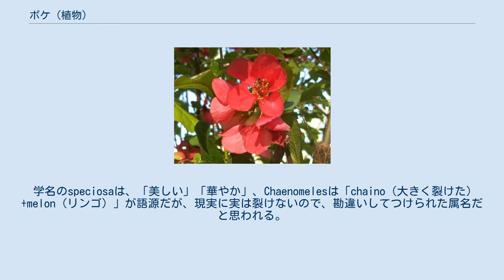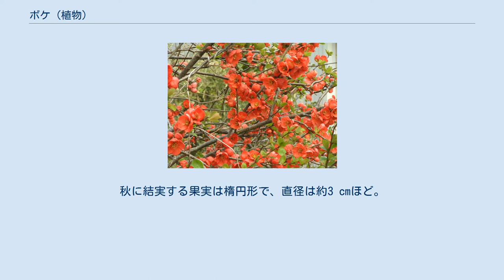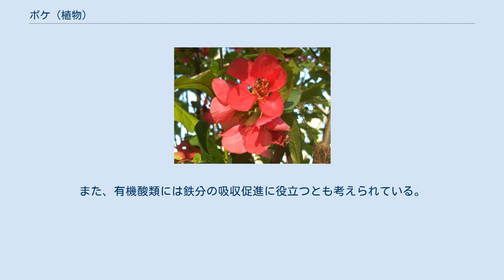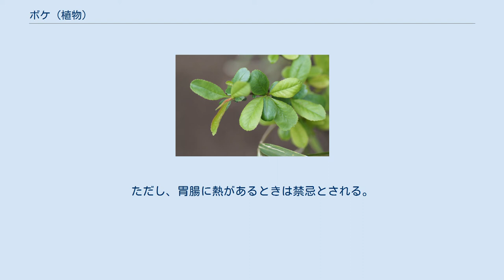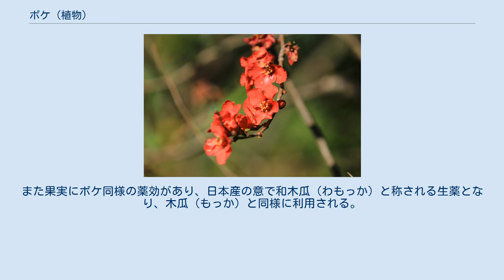ボケ (植物)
ボケ（木瓜、学名: Chaenomeles speciosa）は、バラ科ボケ属の落葉低木。
日本に自生するボケは、クサボケといわれる同属の植物。
 果実が瓜に似ており、木になる瓜で「木瓜（もけ）」とよばれたものが「ぼけ」に転訛（てんか）したとも、「木瓜（ぼっくわ）」から「ぼけ」に転訛したとも言われる。
『本草和名』（918年）には、果実の漢名を木瓜（もくか）、和名を毛介（もけ）として登場する。
 学名のspeciosaは、「美しい」「華やか」、Chaenomelesは「chaino（大きく裂けた）+melon（リンゴ）」が語源だが、現実に実は裂けないので、勘違いしてつけられた属名だと思われる。
中国植物名（漢名）は、貼梗海堂（ちょうきょうかいどう）。
 花言葉は「先駆者」「指導者」「妖精の輝き」「平凡」。
 原産地は中国大陸で、日本へは古く平安時代に渡来し、観賞用に栽培された帰化植物である。
本州から四国、九州にかけて植栽、または自生。
温暖地でよく育ち、北海道南部では種類が限定される。
木瓜の名所としては、鎌倉市の九品寺が知られる。
 落葉の低木で、樹高は1 - 2メートル (m) 。
茎は叢生してよく枝分かれし、若枝は褐色の毛があり、古くなると灰黒色。
樹皮は縦に浅く裂け、小枝は刺となっている。
 葉は長楕円形から楕円形で互生する。
葉身は長さ5 - 9センチメートル (cm) で、鋭頭でまれに鈍頭、基部はくさび形で細鋭鋸歯縁。
葉の付け根に腎臓形の托葉がつく。
 花は3 - 4月に葉が芽吹くよりも先に、朱色の5弁花を咲かせる。
短枝の脇に数個つき、径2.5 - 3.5 cm。
様々な品種があり、花色は淡紅、緋紅、白と紅の斑、白などがあり、雄性花と雌性花がある。
秋に結実する果実は楕円形で、直径は約3 cmほど。
果皮は黄色味を帯びて落果する。
 同類種に栽培種で中国産のカリン、野生種で日本産のクサボケがある。
 庭園樹としてよく利用され、添景樹として花を観賞する目的で植栽される。
鉢植えにして盆栽にも用いられる。
好陽性で土壌を選ばず、排水性が良く、やや乾燥地を好む。
繁殖は実生、挿し木、株分けで行われる。
実生は果実を割って種を取り出し、洗って床蒔きする。
挿し木と株分けは、春の芽吹き前に行う。
移植は容易だが、大気汚染・潮害にはさほど強くない。
 果実にはクエン酸、酒石酸、リンゴ酸などの有機酸類と果糖が含まれていて、有機酸類には制菌作用があるとされ、腸内が酸性化するほど多く内服すると、細菌は弱アルカリ性（pH7以上）で繁殖するため増殖を止める働きがあるといわれる。
また、有機酸類には鉄分の吸収促進に役立つとも考えられている。
 果実は木瓜（もっか）と称される生薬になり、8 - 9月ごろの落果する前の青い未熟果実を採取して、水洗い後に輪切りにしたものを天日乾燥して調製される。
補血、強壮、疲労回復、咳止め、食あたりのほか、筋肉のひきつり（こむらがえり）、暑気あたりに効用があるといわれ、乾燥果実1日量5 - 10グラムを水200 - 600 ccにて半量になるまで煎じて、3回に分けて服用する用法が知られている。
ただし、胃腸に熱があるときは禁忌とされる。
 また、ボケ酒と呼ばれる果実酒にすることもあり、果実の2 - 3倍量のホワイトリカーまたは35度の焼酎に漬け込んで、冷暗所に半年から1年置いて作られる。
果実酒にも疲労回復、滋養保険、低血圧、不眠症などの薬効があるので、就寝前に盃1杯ほど服用される。
 クサボケ（草木瓜、学名：Chaenomeles japonica、英: Japanese quince）は、バラ科ボケ属の一つ。
50cmほど。
実や枝も小振り。
ボケの野生種で、和名の由来は全体に小型のため草に見立てられて名付けられた。
シドミ、ジナシとも呼ばれる。
 本州や四国の日当たりの良い斜面などに分布。
花は朱赤色だが、白い花のものを白花草ボケと呼ぶ場合もある。
果実はボケやカリン同様に良い香りを放ち、果実酒の材料として人気がある。
また果実にボケ同様の薬効があり、日本産の意で和木瓜（わもっか）と称される生薬となり、木瓜（もっか）と同様に利用される。
果実酒はクサボケ酒と呼ばれ、果実の3倍量の焼酎に漬け込まれて作られる。
減少傾向にある。